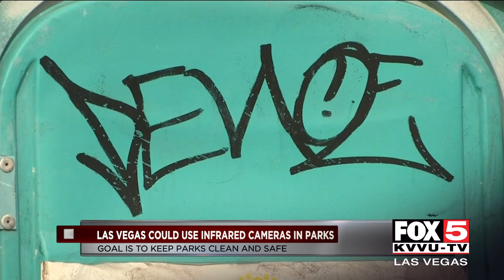New sensor tech to make Las Vegas parks safer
A new technology is being developed to make Las Vegas parks safer.